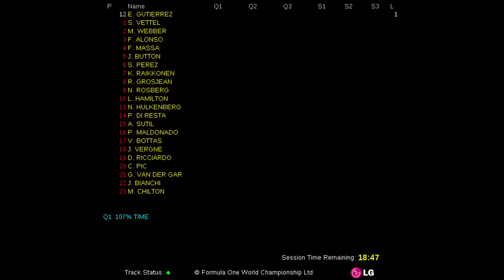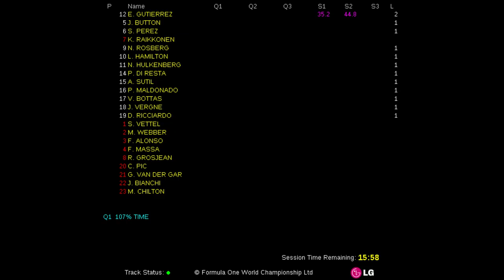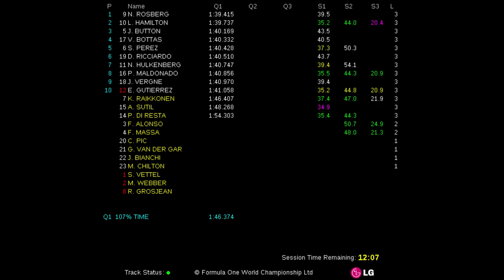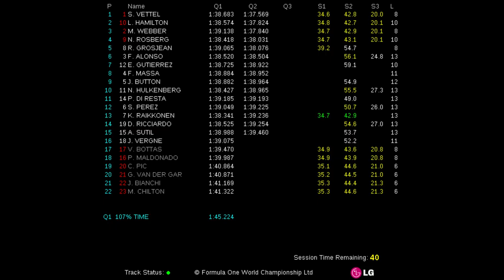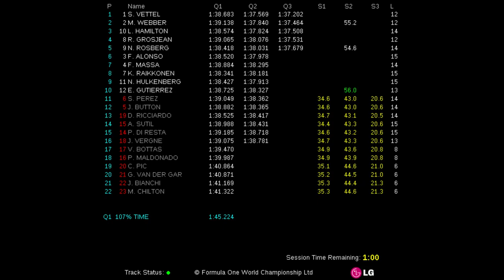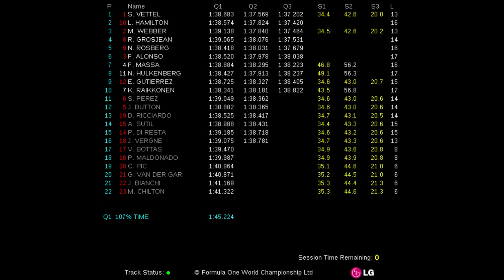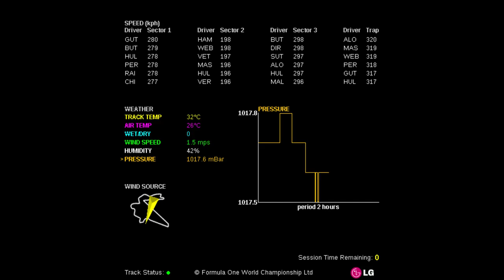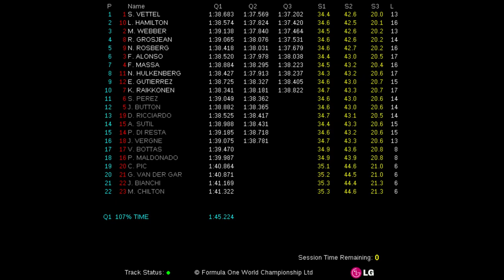2013 FORMULA 1 KOREAN GAND PRIX (04-06 Oct 2013) - Qualifying Live Timing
Fórmula 1 (F1). Live Timing de la clasificación del Circuito Internacional de Corea (Gran Premio de Korea de Fórmula 1 2013).

Formula 1 (F1). Live Timing of the Korea International Circuit Qualifying (2013 Formula 1 Korean Grand Prix 2013).